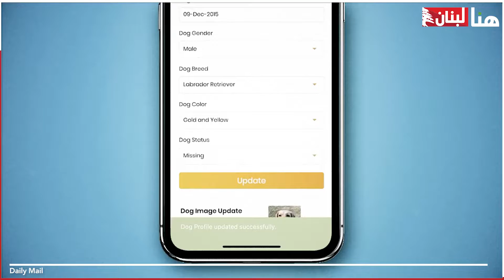رَجُلٌ يَخترِعُ تَطبيقًا مُمَيَّزًا للتَّعَرُّفِ على الكِلابِ مِن أُنوفِها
المصدر: Daily Mail

يُعتَقَدُ أَنَّ أَنفَ كُلِّ كَلْبٍ لَهُ نَمَطٌ خاصُّ يَتَعلّقُ بِشكلِ فَتَحاتِ أنفِهِ، ويكونُ مُمَيَّزًا بِدَرَجَةٍ كافِيةٍ للتّعَرُّفِ عَلَيْهِ، فَفِكْرَةُ فِقْدانِ الكلبِ لأيِّ مالِكٍ تُصيبُهُ بِالرَّهْبة، ولكِنَّ التطبيقَ الجديدَ المُسمَّى Smart Snout يُمكِنُ أن يُسَهِّلَ التَّعَرُّفَ عَلَيْهِ في حالَةِ فَقْدِهِ.
حَيْثُ يُمْكِنُ لِهذا التَّطبيقِ تَتَبُّعُ الكلابِ المفقودةِ مِنْ خِلالِ التعامُلِ مَعَ أنوفِهِمْ مِثْلَ بَصَمَاتِ الأصابِعِ, وَهُوَ مِنِ اخْتِراعِ برادلي واتسون، أربَعُ وأربعونَ عامًا ، الذي جاءَ بِهَذِهِ الفِكْرَةِ بعد أن رَأى الضُّبَّاطَ يَستَخْدِمونَ تقنيّةَ بَصَماتِ الأصابِعِ لِتَقْييدِ المُحتالينَ
يُطْلَبُ مِنَ الْعُمَلاءِ الذينَ يَقومونَ بِتحميلِ بياناتِ كلابِهِمْ, إدخالُ بَعْضِ المعلوماتِ الأساسيةِ مثلَ الاسمِ والتكاثُرِ واللونِ ، بالإضافةِ إلى تحميلِ صورةِ أنفٍ, وبعدَها  في حالِ فُقْدانِ أو سَرِقَةِ الكلبِ يُمكِنُ لِلْباحِثِ بِبَساطَةٍ إِجراءُ مَسْحٍ لِصورةِ أنفِ الكلابِ التي يُصادِفُها, وسيَتِمُّ تَنْبيهُ المالِكِ والباحِثِ إلى هُوِيَّةِ الكلب
تَمَّ إطلاقُ Smart Snout منذ ثمانيةِ أسابيعٍ فقط ، لكن أصبحَ لَدَيْهِ أكثرَ مِن ألفَيْ مُشتَرِكٍ مَعَ المزيدِ مِنَ التنزيلاتِ , تُحاوِلُ الشركة أيضًا دفعَ قُوّاتِ الشُّرطةِ في جميعِ أنحاء البلادِ لِدَعمِها في محاولةٍ لِرَدْعِ المُجْرِمينَ بِشكلٍ أكبر.

قال برادلي : "من بدايةِ حياتِهِ وحتى الموت، لا تَتَغَيَّرُ القياساتُ الحَيَوِيَّةُ لِأنْفٍ الكَلْبِ, وَمِنْ هُنا جَاءَتِ الفِكْرِة"
وأضاف:  "الأَمْرُ في غايَةِ البساطةِ, بعد تنزيلِ التطبيقِ ، وإضافةِ بياناتِكَ الأساسِيَّةِ, يتعلَّقُ الأمْرُ بالجُزْءِ السِّحْرِيِّ, حيثْ لَدَيْكِ صورتان, واحِدَةٌ لِنِظامِ التَّعَرُّفِ على الوَجْهِ, والثانِيَةُ لِأنْفِ الكلب.

ويوضّح: "بِمُجَرَّدِ القِيامِ بِذلِكَ ، إذا تَرَكْتَ حالَتَكَ "على ما يُرام" على التطبيق ، فَإنَّ أيَّ شخصٍ يَمُرُّ بِجانِبِ كَلبِكَ ويَلْتَقِطُ صورةً - لن يَتِمَّ العُثورُ على أيِّ تَفاصيلٍ, لكن إذا غَيَّرْتَ حالَتَكَ إلى مفقود .والتَقَطَ أَحَدُهُمْ صورَةً لِكَلْبٍ وَجَدَهُ في الشارِعِ ، فَسَوْفَ يقولُ ، "تهانينا ، لقد وجَدْتُ كلبًا", وسيُخْبِرُ المالِكَ عَبْرَ إشعارٍ فوريٍّ بالبيانات "